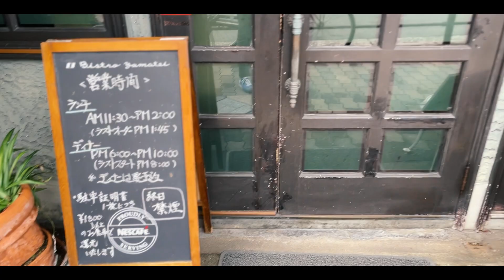【食べます】082 西淀川のびすとろやま亭でランチ食べてきた～/大阪 グルメ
2022年末に西淀川区の姫島神社へ行ったので近くにええ所ないかなと見つけたのがこちら！美味しくサービスも良く安くて最高でした！

0:00 オープニング～道中
0:31 入店
0:39 着皿～実食開始
2:47 エンディング